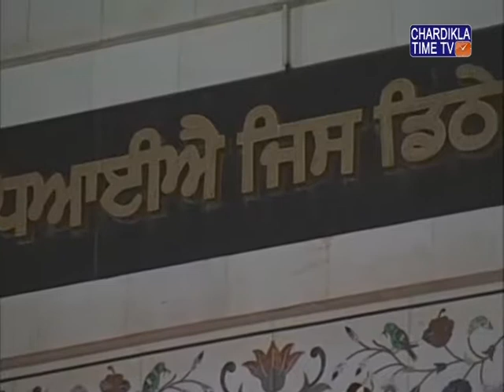Nitnem | Gurudwara Bangla Sahib | Live | 13 June 2017